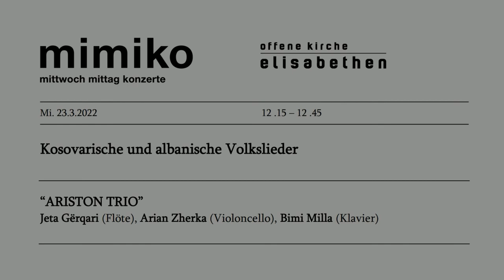"Kur perëndon dielli" - "When the sun sets"“ | ARISTON TRIO (Version 2)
mimiko - Offene Kirche Elisabethen Basel, 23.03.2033
Kosovarische und albanische Volkslieder
“ARISTON TRIO”
Jeta Gërqari (Flöte), Arian Zherka (Violoncello), Bimi Milla (Klavier)